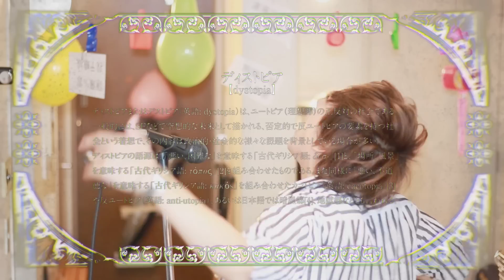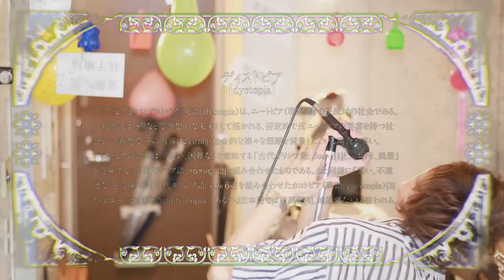Hello Distopia Cover By Umikun [mafumafu feat. KAGAMINE RIN/LEN]